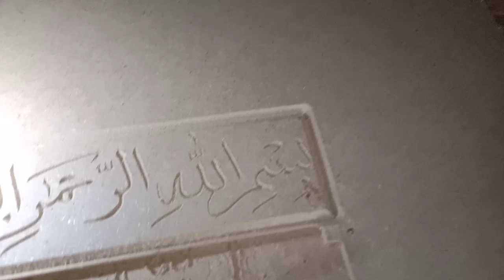CNC Router || CNC Carving || Woodwork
CNC router wood working
CNC carving
CNC cutting
CNC router 1325
CNC Router